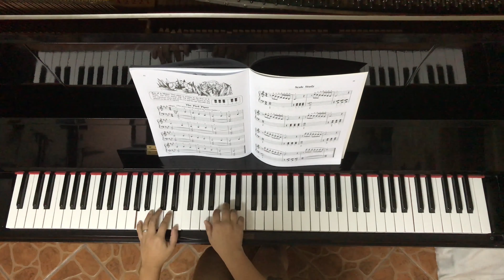28 The Pied Piper, Michael Aaron, Piano Course, Grade One